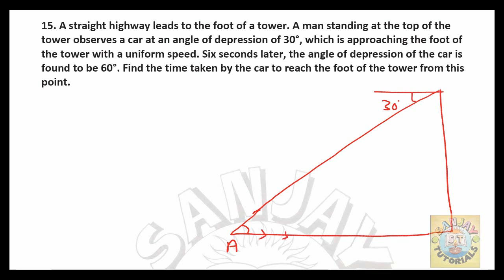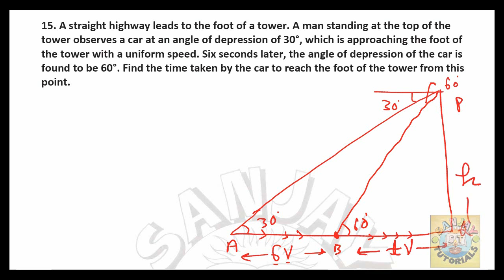CL 10 CH 09 EXERCISE 9.1 QUESTION 15